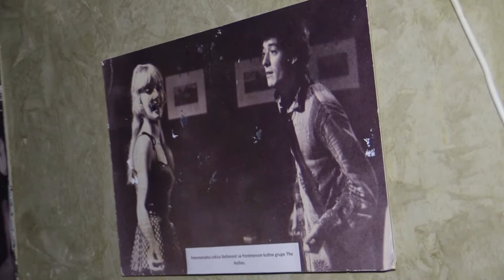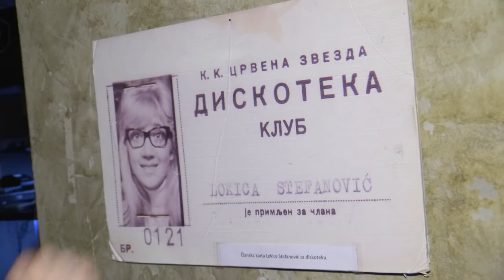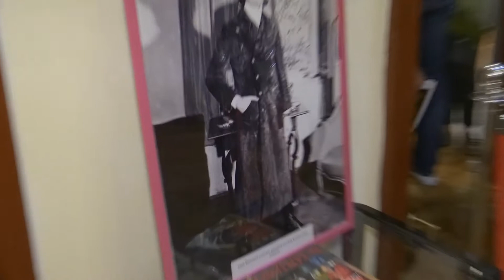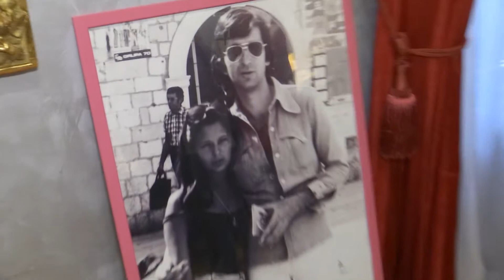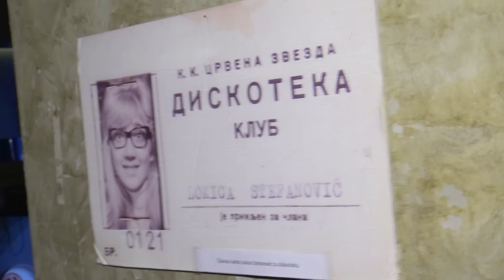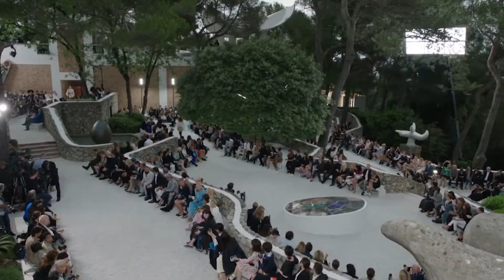MODIRANJE 29.05.2018 UTORAK